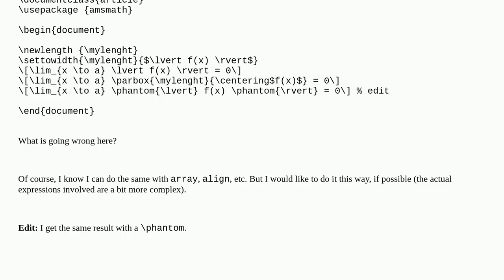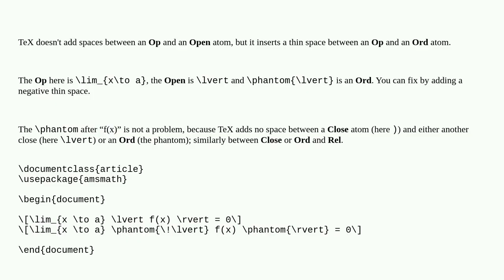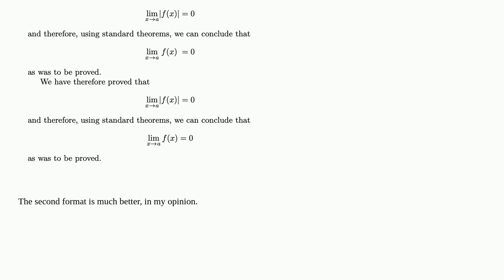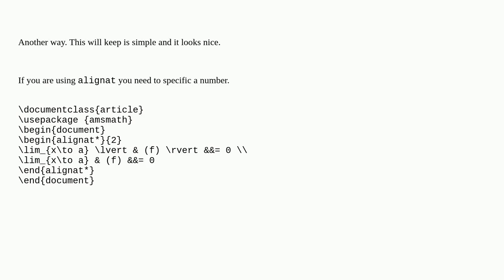Wrong length (or \parbox)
A special thanks goes out to the community

  lengths parbox horizontal-alignment